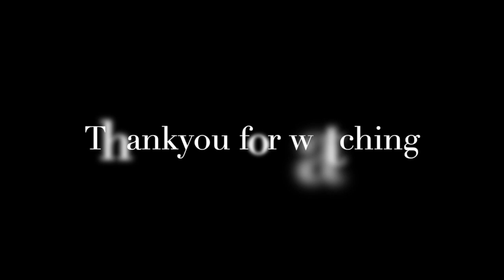Papier maché self-portraits - Family Creative Challenge No. 6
Week 6 of the Family Creative Challenge - we made models of ourselves using papier maché - and wool! Watch to see a gardener with a flowery face, a knitted self-portrait, one inspired by Frankenstein and me with blue hair.